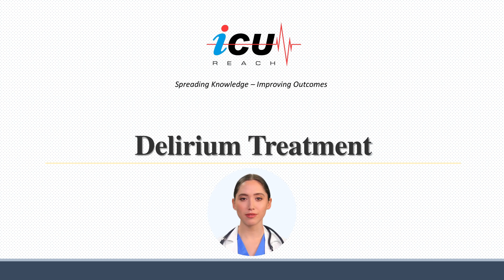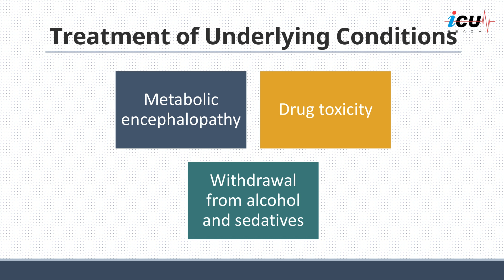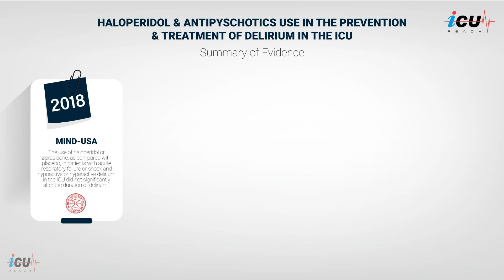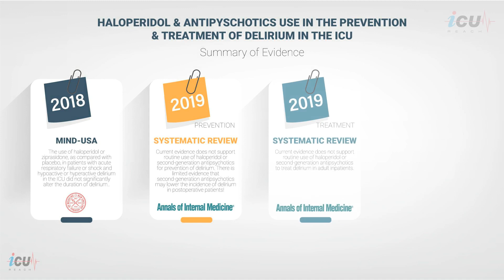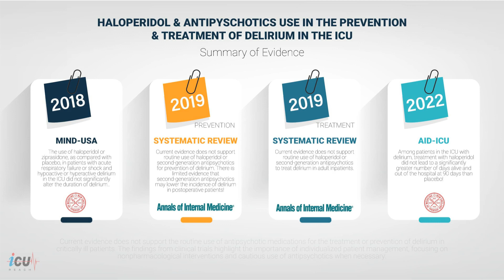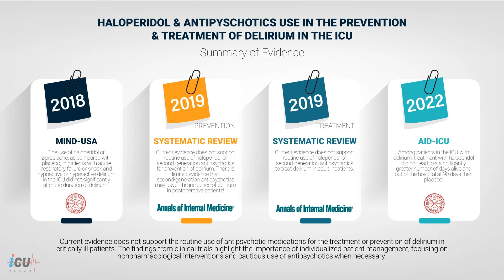Treatment of Delirium in the ICU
To manage delirium, two pathways are followed at the same time: one to deal with the behavior problems, and another to identify and treat the medical disorder that causes them. A key point to remember is that delirium symptoms can last for a long time, even after the causes and risk factors are resolved.

Delirium is a common acute state of confusion observed in critically ill patients and is associated with adverse short-term and long-term outcomes. Assessing the risk of delirium involves considering both predisposing and precipitating factors. The presence of multiple predisposing factors lowers the threshold for delirium onset, requiring fewer precipitating factors.

Accurate diagnosis is essential for effective delirium management. Using a validated instrument such as the Confusion Assessment Method algorithm is recommended to assess relevant features. Once diagnosed, patients undergo a comprehensive evaluation to identify and address any reversible causes contributing to delirium. Nonpharmacological interventions are the preferred approach for managing behavioral disturbances, reserving medication usage for situations where patient safety is at risk. In such cases, low doses of high-potency antipsychotic agents are often used as the off-label treatment, targeting specific behaviors and discontinuing use as soon as possible.